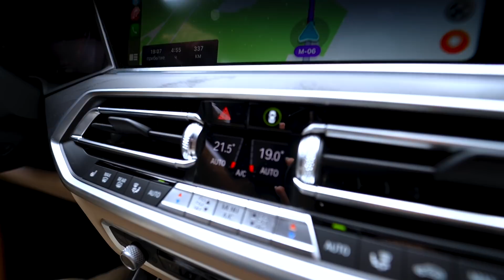11 часов в дороге... Мама ЗАИНТРИГОВАЛА.